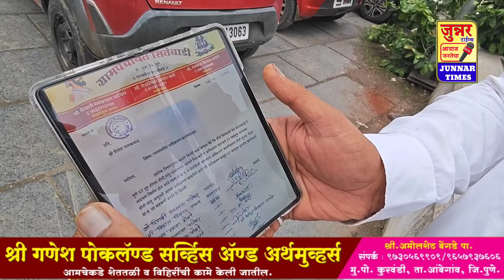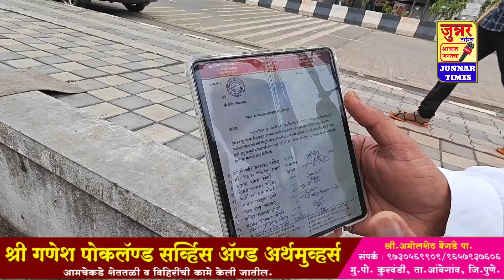मी आमदार अतुल बेनके यांचा कार्यकर्ता असल्यामुळे माझ्यावर अन्याय सुरु.